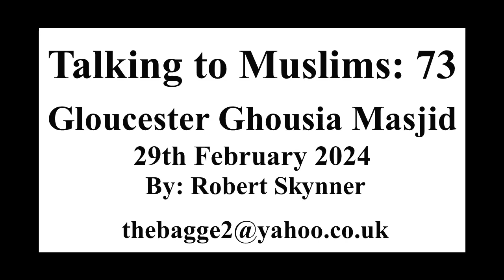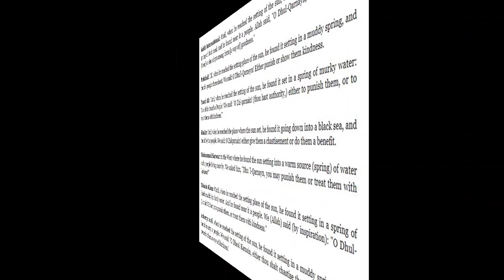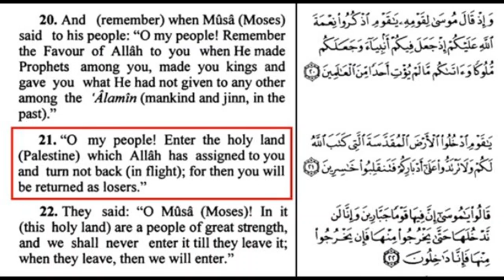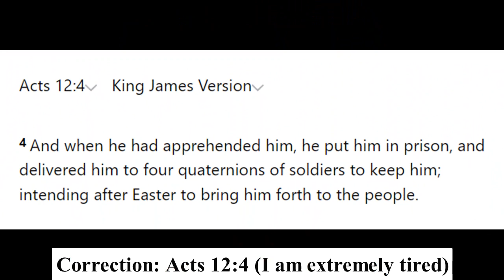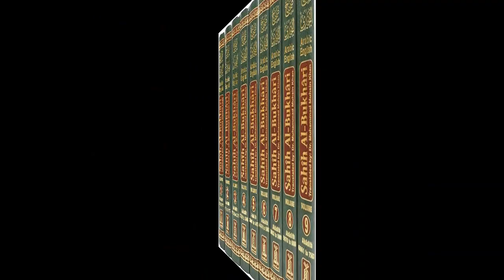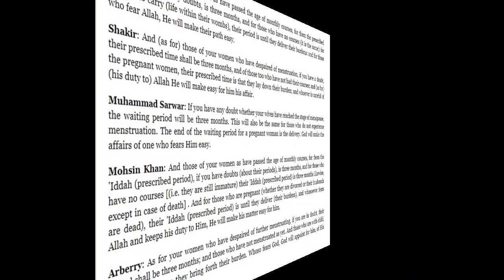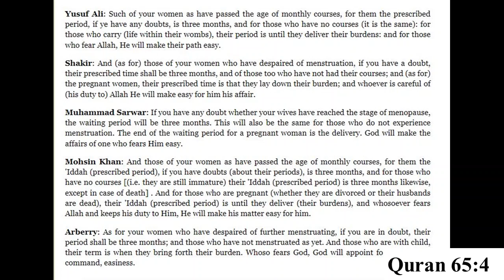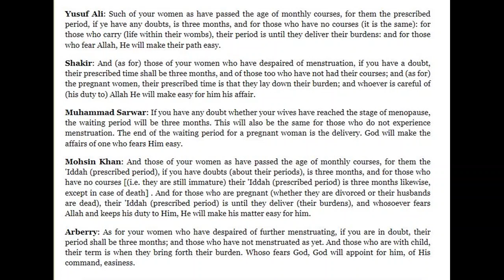Talking to Muslims 73: Gloucester Masjid on Surah 5:21, 18:86, and 64:4